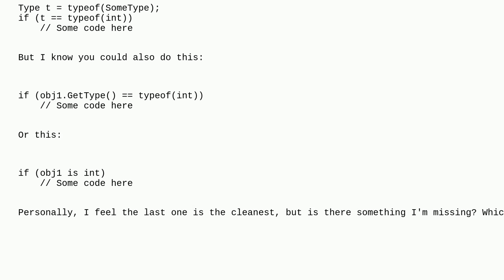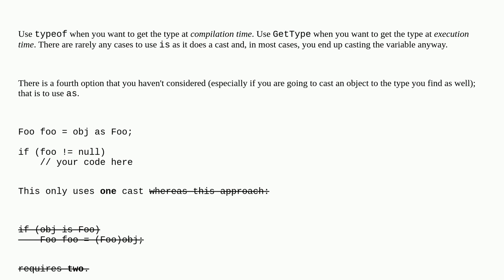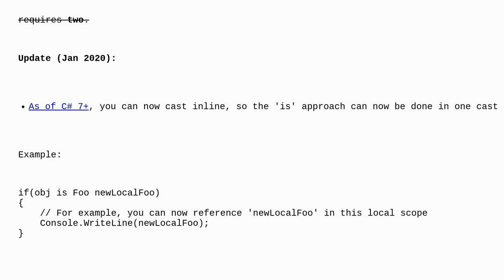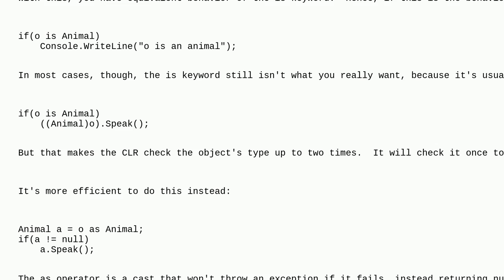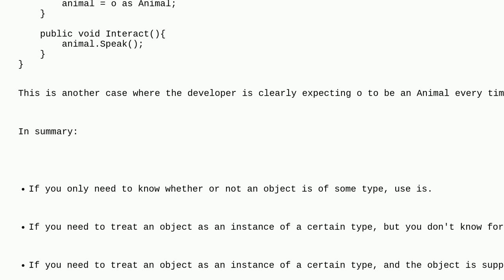Type Checking: typeof, GetType, or is?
A special thanks goes out to the awesome community

  typeof gettype types c#